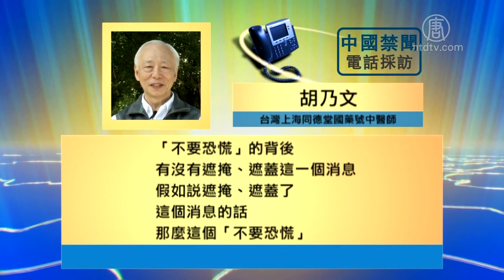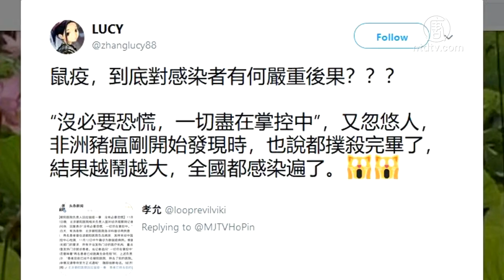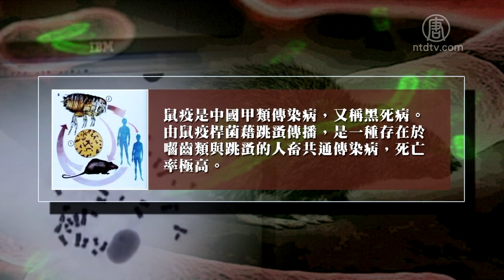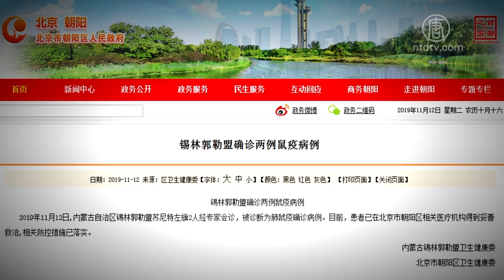北京确诊两人染鼠疫 医院回避患者生死 720P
文章标题：【禁闻】北京确诊两人染鼠疫 医院回避患者生死

【新唐人北京时间2019年11月14日讯】北京朝阳医院日前证实，两名来自内蒙古的病患确诊为“肺鼠疫”病人。该医院相关负责人表示，“一切尽在掌控中”，但拒绝透漏患者情况。舆论质疑, 中共故伎重演, 隐瞒事件真相。

北京市朝阳区卫生健康委和内蒙古锡林郭勒盟卫生健康委, 11月12号联合发表通报说，内蒙古自治区的2名病患，经专家会诊，确定为“肺鼠疫”病例：并表示，患者已得到“妥善救治”，“相关防控措施已落实”。

大陆网络上的消息说, 两名病人在11月4号入住朝阳医院的负压病房, 北京市政府与北京市卫健委没有即时公布消息。

而北京朝阳医院相关负责人在接受大陆媒体采访时表示：“没有必要恐慌，一切尽在掌控中。”

台湾上海同德堂国药号中医师 胡乃文：“不要恐慌的背后有没有遮掩、遮盖这一个消息。假如说遮掩、遮盖了这个消息的话，那么这个不要恐慌，就是有问题的。那么又跟以前一样的，例如，像非洲猪瘟一样，这样的掩盖的话，我想会发生大问题。”

有网友在社交媒体“推特”上留言说：“又忽悠人，非洲猪瘟刚开始发现时，也说都扑杀完毕了，结果越闹越大，全国都感染遍了。”

另一网友留言表示，北京很可能封锁进一步的消息，除官方版本，其它有关“鼠疫”的消息已被删除。

当记者再进一步追问这位朝阳医院负责人：“一切尽在掌控中”是否意味“这两名患者已经脱离生命危险”时，该负责人没有正面答复，只表示：“患者目前已经不在朝阳医院，转去了别的医院。具体情况请等待官方正式通知。”

对此，有自媒体人在youtube上发表标题为“鼠疫来了！北京朝阳医院：一切尽在掌握，唯患者安危是秘密。”的评轮。

youtube自媒体评轮人士：“当中国出现重大的公共危机，就像当年非典的时候。当第一例案例出来之后，官方在压，当第二例出来之后，官方还再压。当已经小规模的爆发之后，官方还在想着去压。可是到了最后，完全压不住了、也盖不住的时候，才公诸于众。”

他质疑：这次的鼠疫事件会不会像当年的非典，一定得捱到压不住的时候，官方才出来做重大的声明呢？

香港“苹果日报”报导说, 他们的记者致电北京朝阳医院，但接听电话的护士表示她不清楚相关事件，说“领导没跟我们说这事。”

胡乃文：“医护人员当然是要知道这个病情已经在我们医院里面发生了。假如说，连这个都不知道的话，那这个医护人员被传染了，民众被传染的机会就更大了。”

鼠疫是中国甲类传染病，又称黑死病。由鼠疫杆菌藉跳蚤传播，是一种存在于啮齿类与跳蚤的人畜共通传染病，病死率极高。

原山西疾控中心官员、医师 陈涛安：“是接触性传染、空气中传染，都会发生。是传播比较快的一种烈性传染病。有较高的死亡率。确实是要高度重视。”

据北京市朝阳区政府通报，鼠疫发病急、病程短、死亡率高、传染性强、传播迅速。特别是败血性鼠疫和肺鼠疫，如果不加治疗，病死率为30%至100%。鼠疫潜伏期较短，一般为1至6天，但个别病例可达8至9天。

台湾上海同德堂国药号中医师胡乃文说，在中国和欧洲都发生过非常严重的鼠疫, 造成大量人员死亡。他认为，如今，北京朝阳医院证实有鼠疫患者，而中共掩盖鼠疫患者病情的真相，这是中共的本性所致。因为中共所作所为都是为了维稳，确保政权稳定。它从不为人民设想，更不会在乎人民的健康与生死。

采访/陈汉 编辑/李鸣 后制/钟元

然后人数。

大纪元

2005年1月12日